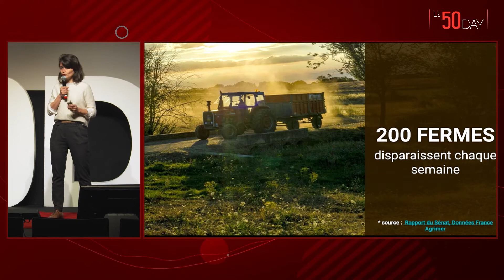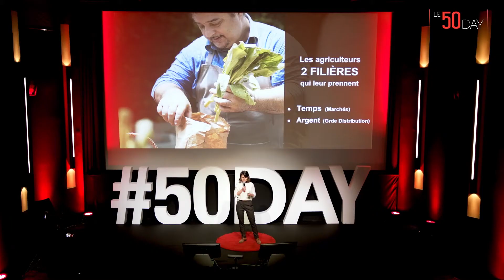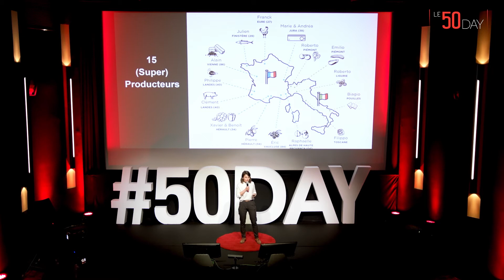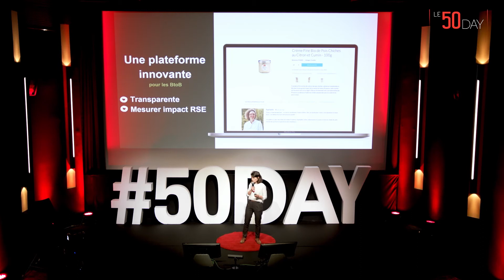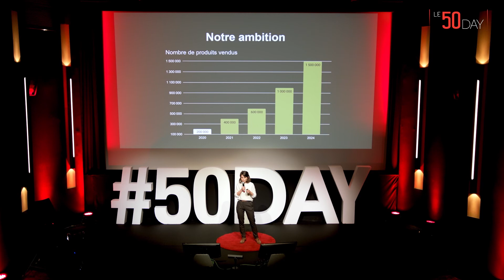50 DAY 2021 - SUPERPRODUCTEUR